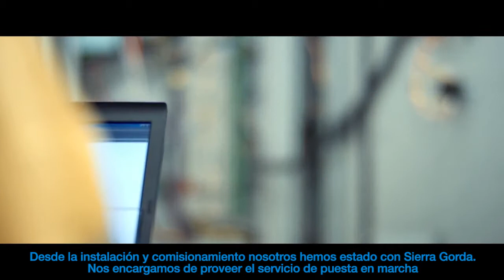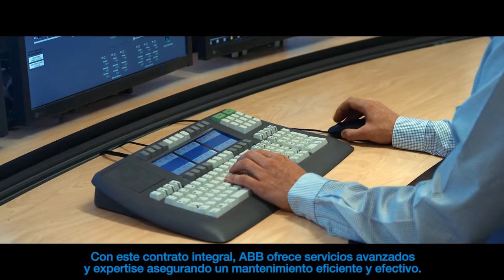ABB and Sierra Gorda partnership agreement (subtitulado)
Para mantener la producción corriendo en forma constante, Sierra Gorda SCM firmó un acuerdo de asociación estratégica de servicios con ABB. Toda la base instalada eléctrica y automatización de ABB se cubre con este acuerdo de servicios integrales. Más información sobre este acuerdo de asociación única en nuestro nuevo video producido por nuestra unidad de Minería de ABB en Suiza y subtitulado al español en Chile.